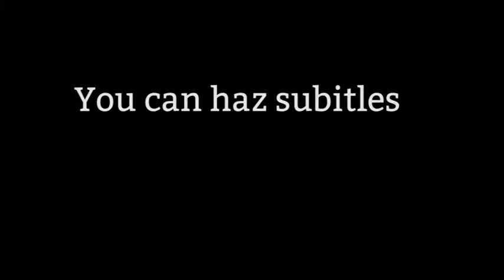New year's resolution - do more designing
Skills aren't forever, you guys!
"just like riding a bike" is probably the worst saying ever. I could forget how to ride a bike...